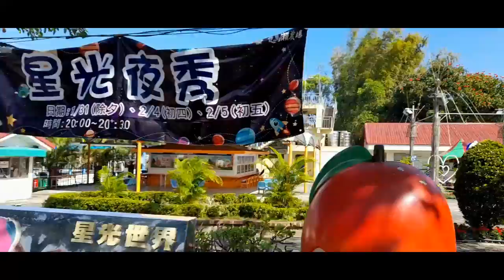Family Trip to Tsou Ma Lai Taiwan.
We visited Tsou Ma Lai, Taiwan as a family. It was a wonderful trip. I hope you enjoy the video.